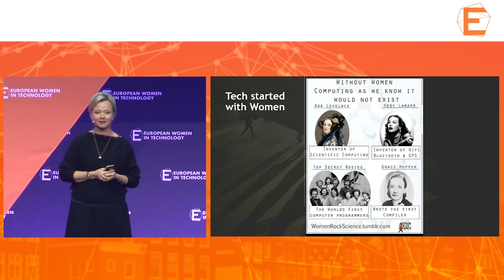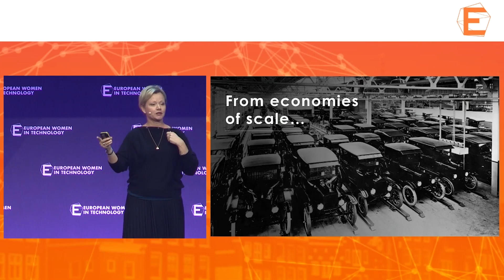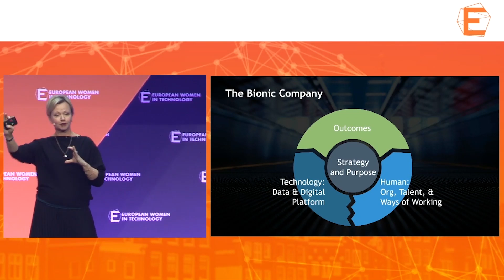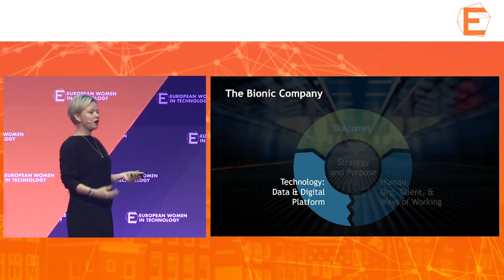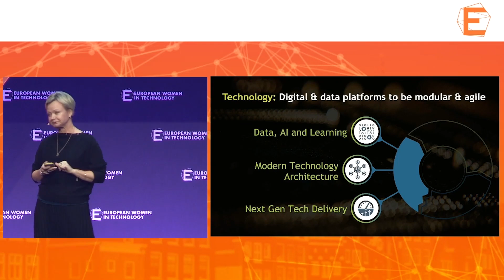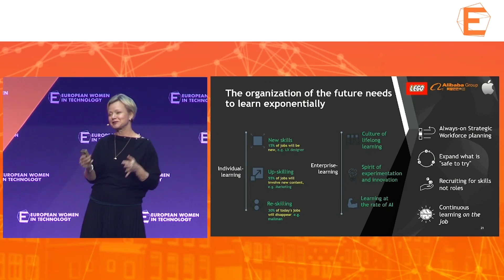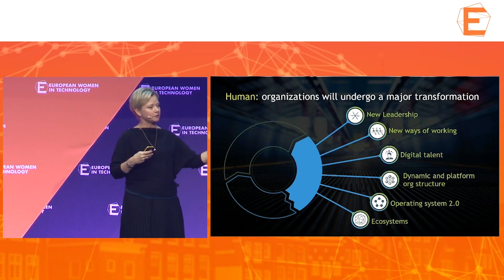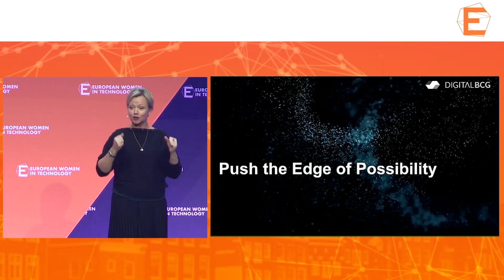Karalee Close at the European Women in Tech conference on Tech + Humanity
BCG’s Karalee Close, led an inspiring talk at the 2019 European Women in Tech conference in Amsterdam. She shares insights about what excites her, who inspires her, and how the interplay between technology and humanity fascinates her.